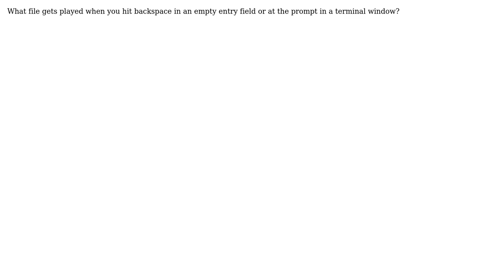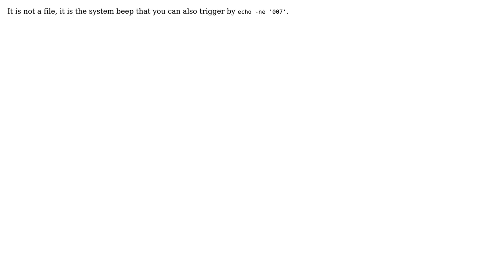Ubuntu: File that contains backspace sound (2 Solutions!!)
With thanks & praise to God, and with thanks to the many people who have made this project possible! | Content (except music & images) licensed under cc by-sa 3.0 | Music | Images & others | With thanks to user Phil Wolff user muru user muclux and the Stack Exchange Network Trademarks are property of their respective owners. You are responsible for your own actions.